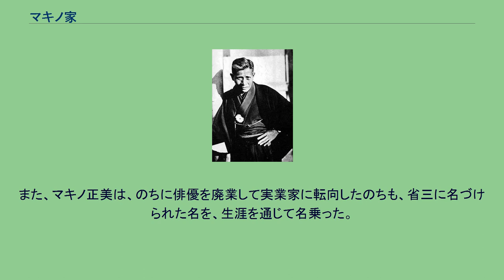マキノ家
マキノ家は、山国隊西軍沙汰人・正五位藤野齋の非嫡出子で、娘義太夫・竹本弥奈太夫こと牧野彌奈の子、「日本映画の父」とされる映画監督、映画プロデューサーのマキノ省三（1878年 - 1929年）を祖とする日本の映画・芸能の一家である。
祖・マキノ省三。
「マキノ省三」こと牧野省三の父・藤野齋は、もともとは漢方医であったが、京都「時代祭」で知られる勤王派農兵隊「山国隊」の第一陣である西軍を率い、1868年（慶応4年）、戊辰戦争を戦った。
1878年（明治11年）、藤野と牧野彌奈の間に生まれた省三は、母の女手一つで育てられ、長じて、牧野家の敷地にあった芝居小屋「千本座」を買収、経営にあたった。
1908年（明治41年）、千本座で活動写真の興行を行なっていた横田商会の横田永之助の依頼で始めたのが、省三の、つまりはマキノ家の映画とのかかわりの最初であった。
また、この年に長男・正唯（のちの映画監督マキノ雅弘）が生まれている。
1912年（大正元年）の横田商会ら4社合併による日活の設立に際して、牧野は同社に入社し、映画監督となった。
このころから、子役として実子たちを出演させ始める。
1919年（大正8年）7月10日、「ミカド商会」を設立して独立、横田の抵抗に会い、一旦日活に吸収されるが、1921年（大正10年）6月、自宅に牧野商会、等持院に撮影所および牧野教育映画製作所を設立、それがのちの1923年（大正12年）のマキノ映画製作所、1925年（大正14年）、花園天授ヶ丘のマキノ・プロダクションへと発展していく。
この過程を通じて、牧野は「マキノ省三」を名乗り、子役から青年俳優・女優、映画監督へと育った自らの子女たちに、「マキノ」の姓を冠してゆく。
こうして「マキノ家」は生まれた。
1990年代、省三の孫、マキノ雅弘の長男・マキノ正幸が沖縄アクターズスクールから、安室奈美恵、SPEEDらをメジャーシーンに送り込んだ。
2006年（平成18年）、省三の孫・津川雅彦が映画『寝ずの番』を監督し、「マキノ雅彦」を名乗る。
等持院（京都市北区）境内にあるマキノ省三の銅像 省三が経営したマキノ・プロダクションでは、「マキノ青年派」というアイドル的くくりで若手スターを売り出したことがあり、その際に、省三が彼らに「マキノ」の姓を冠したが、どの人物も「マキノ家」との血縁・婚姻、あるいは養子の関係もない。
このうち「マキノ梅太郎」こと中村梅太郎は「マキノ青年派」売り出し中の1928年（昭和3年）4月に退社し、田川通（のちの大河内龍）が「二代目マキノ梅太郎」となった。
したがって、マキノ家ではないマキノ姓の俳優は都合6人存在したことになる。
また、マキノ正美は、のちに俳優を廃業して実業家に転向したのちも、省三に名づけられた名を、生涯を通じて名乗った。